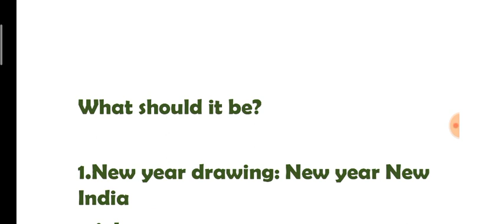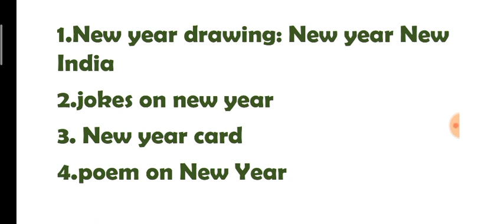What should be Next Competition?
Gifts we are giving

Motivational books

 Pencil Box

Smart wrist watch

 Pen set
Water color set